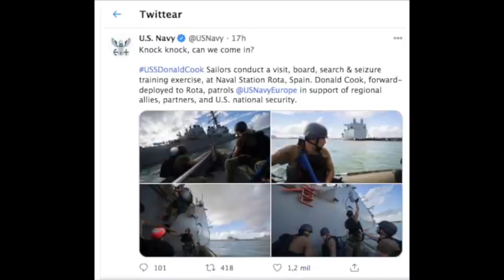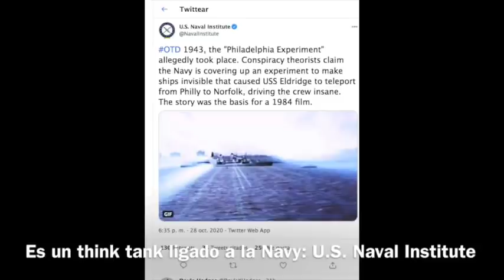La amenaza islamista comienza a sustituir al Covid cuando se acerca el desenlace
Movimientos de tropas en Europa, atentados islamistas en Francia, a unos días de las elecciones norteamericanas con un Biden arrasado, y con nuevos confinamientos a la vuelta de la esquina. ¿Qué va a pasar? Un repaso a la actualidad que va a mil por hora en los últimos días.